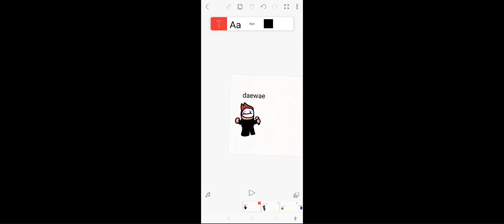fnf mod I guess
pls don't hate my drawing skillz